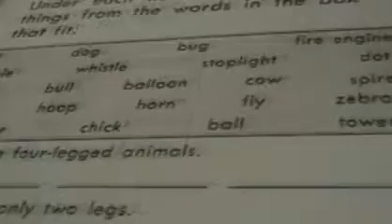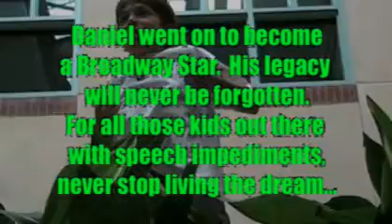Speech Breach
A boy's dreams are crushed when he doesn't make the school's musical because of his speech impediment. With the help of a few friends, he works to change his life around.